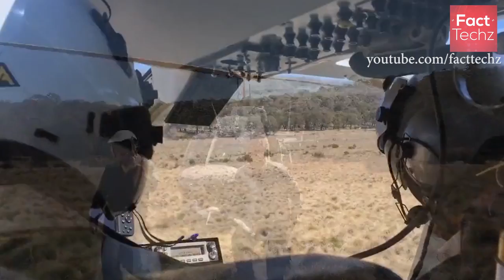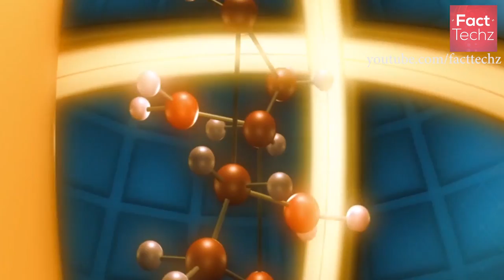दुनिया का सबसे बड़ा साँप ? | Hoax Image Analysis Episode 2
This viral image was first published in 2012. But, is it real? It's totally unofficial.
According to the Official Sources,
The longest snake - ever (captivity) is Medusa, a reticulated python (python reticulatus), and is owned by Full Moon Productions Inc. in Kansas City, Missouri, USA. When measured on 12 October 2011, she was found to be 7.67 m (25 ft 2 in) long. Medusa also holds the current 'Longest Snake - Living (captivity)' title.